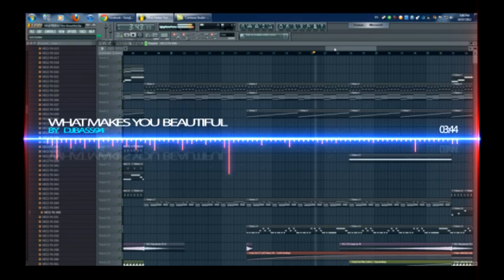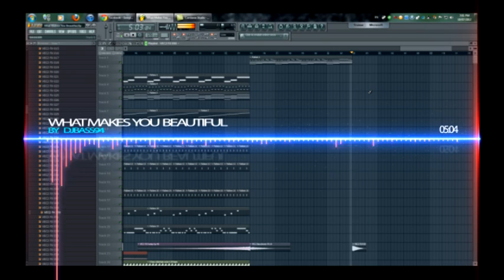FL Studio - What Makes You Beautiful (FLP Downloadable)